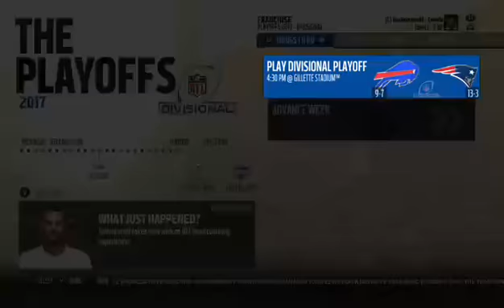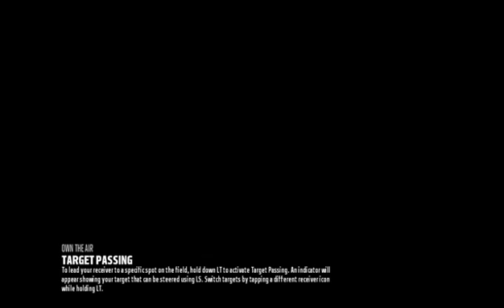Madden 18 Online franchise EP 1